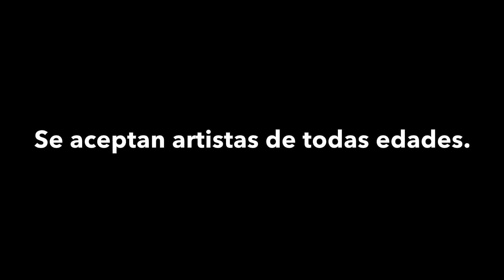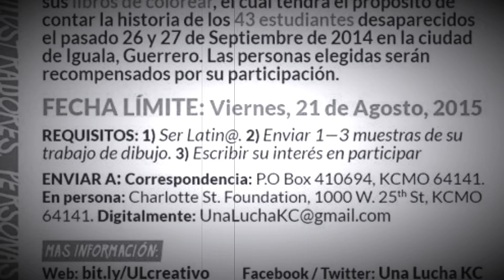Llamado Para Artistas / Fecha Límite 21 de agosto, 2015 / Una Lucha KC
Ayotzinapa, Kansas City, Una Lucha KC